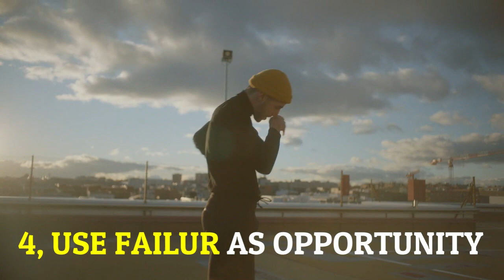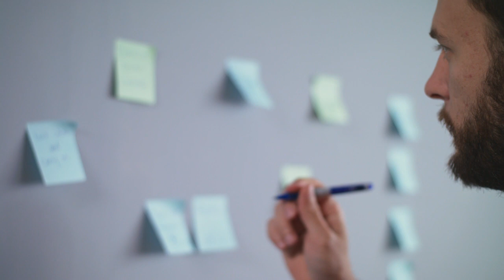build Spartan Discipline (simple steps)